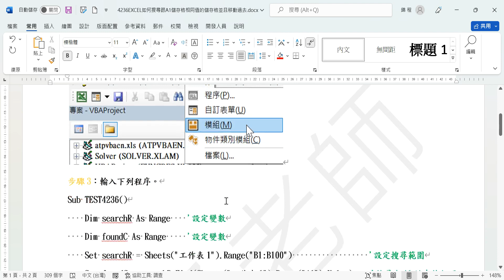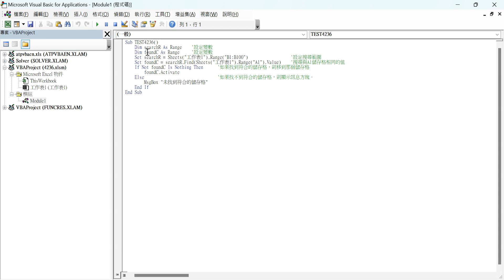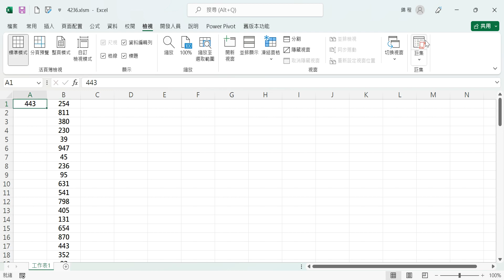4236EXCEL如何搜尋跟A1儲存格相同值的儲存格並且移動過去